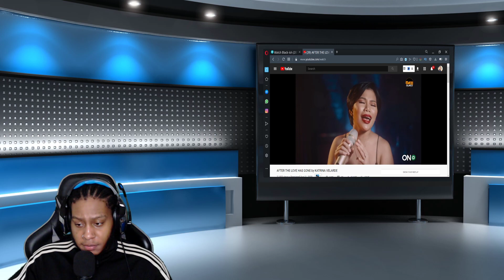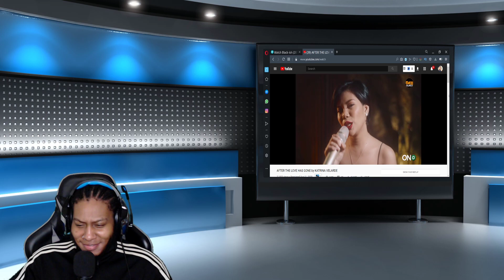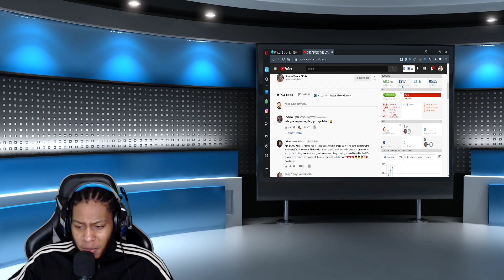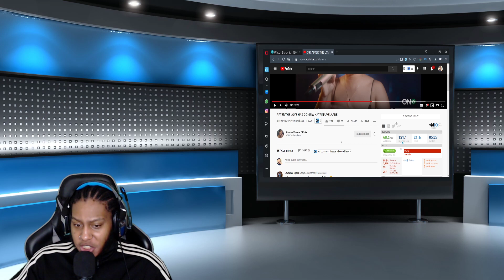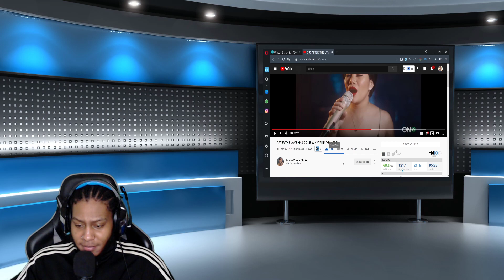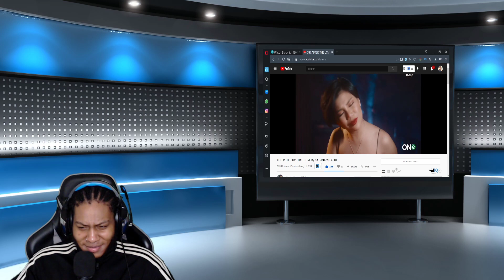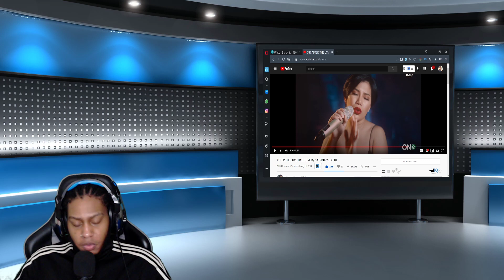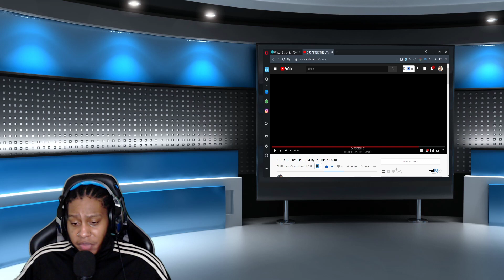KATRINA VELARDE | AFTER THE LOVE HAS GONE - REACTION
This is my reaction to AFTER THE LOVE HAS GONE by KATRINA VELARDE